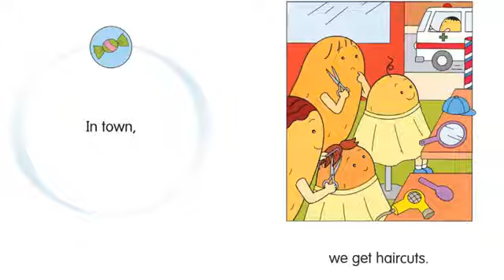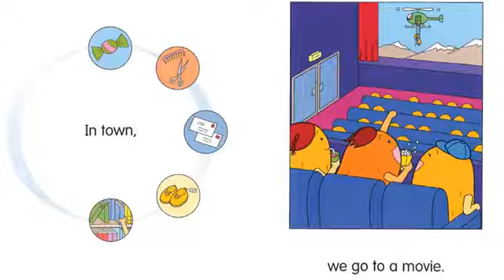Sing Along: In town